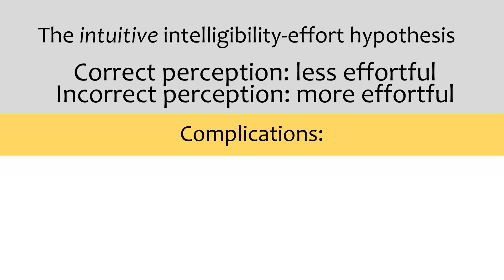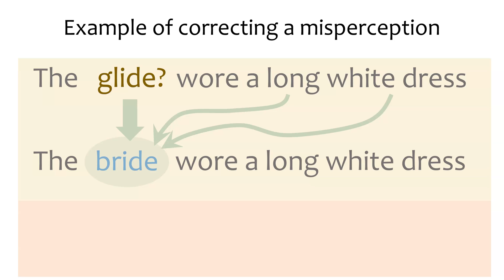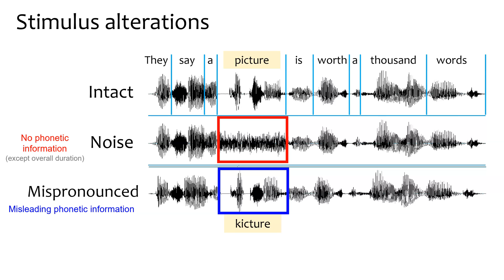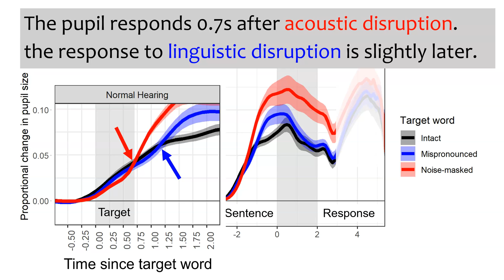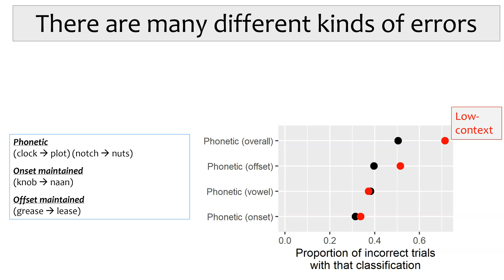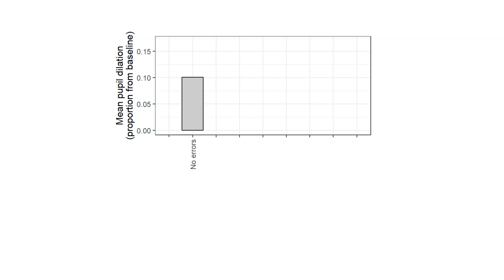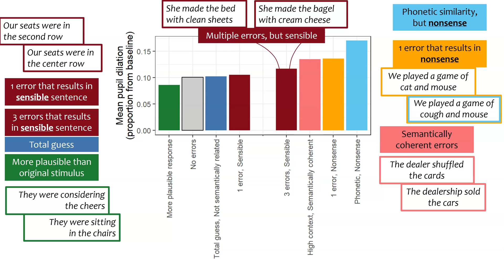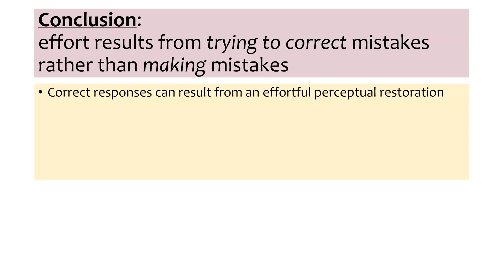ASA Fall 2020 - M. Winn & K. Teece - The mental cost of repairing errors in speech perception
The mental cost of repairing errors in speech perception
Matthew B Winn
Katherine H Teece

When evaluating a listener’s ability to hear speech in a challenging condition, an experimental challenge is determining whether an utterance was heard correctly or whether it was heard incorrectly and then mentally repaired. Mentally transforming incorrect perceptions into “correct” responses is not visible in intelligibility scores, but is likely a major part of what makes listening effortful for people with hearing loss, and therefore there is a need to design tests that track the occurrence and mental cost of making corrections during speech perception. A series of studies is presented which gathers evidence of the mental cost of repairing errors using pupillometry. Stimuli were explicitly designed to induce different types of cognitive repair so that the ensuing mental cost / listening effort can be measured as it unfolds over time, even without major changes in intelligibility. Results show that different errors result in significantly different amounts of effort. Major findings include quick bursts of effort for phonetic repairs, larger prolonged bursts of effort for entire-word repairs constrained by context, and a substantial increase in effort for errors that result in semantic incongruity across an utterance. Results are discussed with regard to implications for clinical interpretation as well as study design.

PACS: 43.71.Gv

Abstract ID: 3474084

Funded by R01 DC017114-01